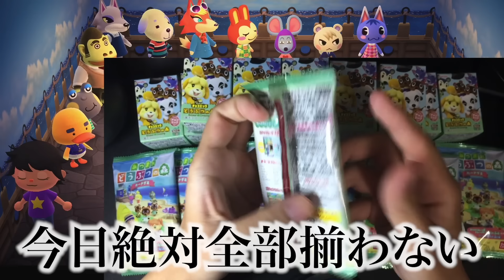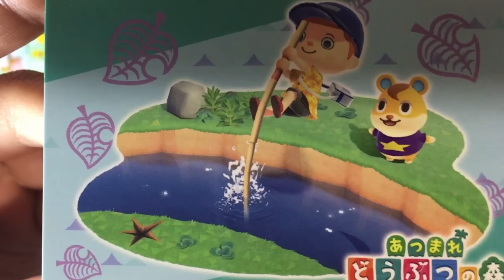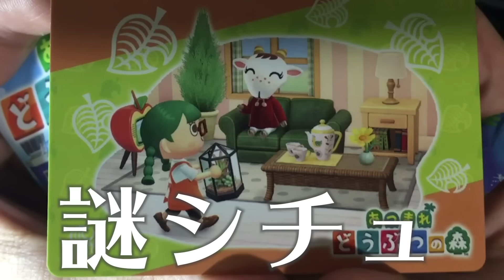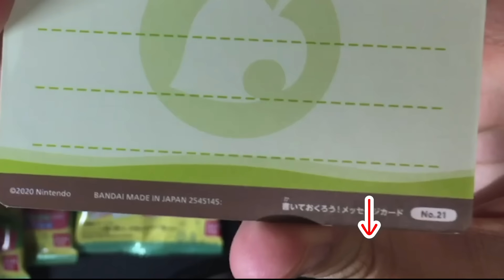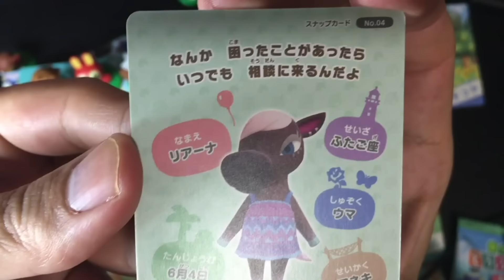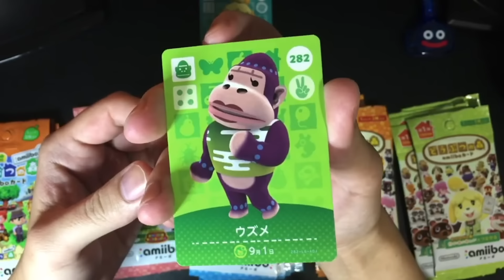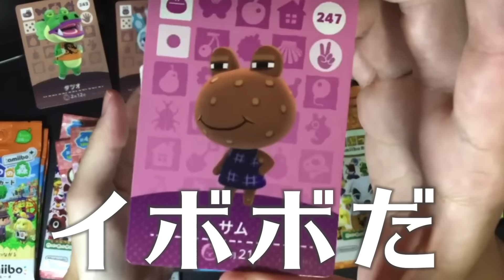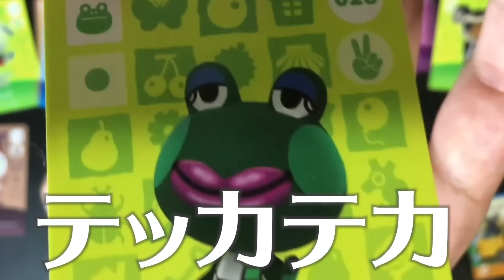新発売『あつ森カードグミ&チョコエッグ』を食べながら開封しまくったら大変なことになった【あつ森ガチャ】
クソザコASMR

編集前の生放送はコチラ↓
こんにちは。ドコムスチャンネルです。

ドコムスのtwitter
（ゲーム用）

ドコうさLINEスタンプ4種発売中です。

【クリエイティブコモンズ表示】